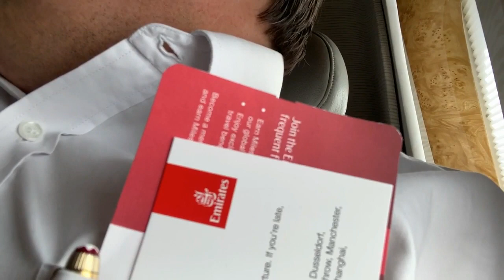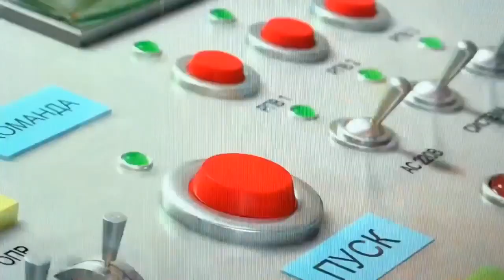BEAR CLOONEY REVEALS ALL I love you Bear !!!!